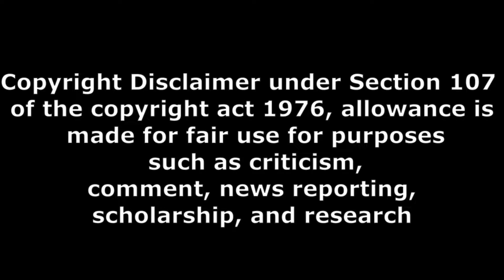friday first show public talk part 2 Teenmar Review